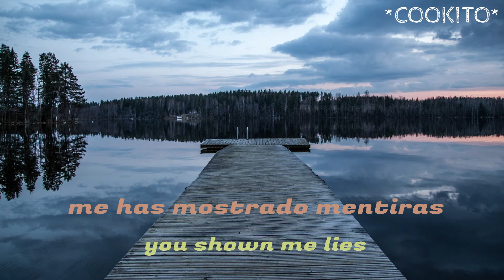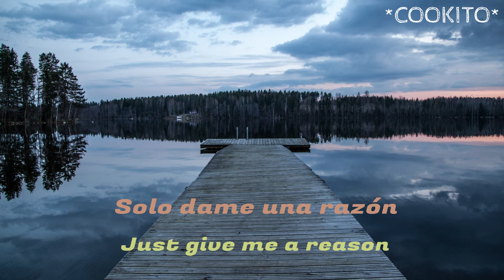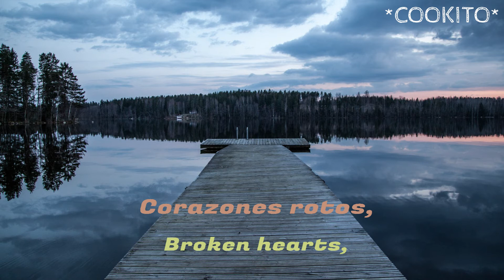Palace - Break The Silence (lyrics) (sub español)